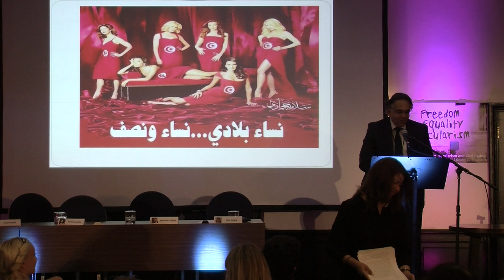Thanks to organisations that supported Secular Conference 2014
Fariborz Pooya thanks organisations that have supported the Secular Conference 2014
The conference is endorsed by Atheist Alliance International; Bread and Roses TV; Children First Now; Center for Inquiry; Council of Ex-Muslims of Britain; Equal Rights Now – Organisation against Women’s Discrimination in Iran; Fitnah – Movement for Women’s Liberation; International Committee against Stoning; International Committee against Execution; International Federation of Iranian Refugees; Iran Solidarity; National Secular Society; One Law for All; Secularism is a Women’s Issue; Pink Triangle Trust; The Richard Dawkins Foundation for Reason and Science UK; and Women Living Under Muslim Laws amongst others.
11-12 October 2014 International Conference on the Religious-Right, Secularism and Civil Rights